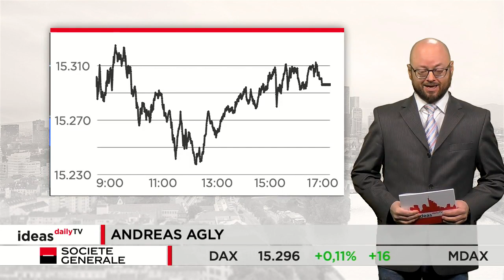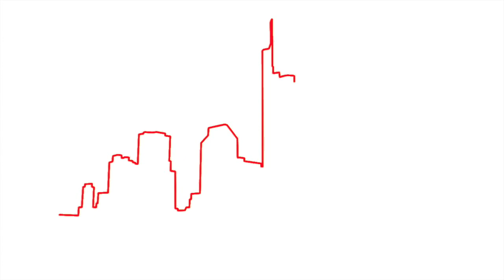DAX startet ruhig in neue Woche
Der deutsche Leitindex ist mit wenig Bewegung in die neue Handelswoche gestartet. Der DAX pendelte zwischen leichten Zugewinnen und leichten Verlusten. Am Ende lag er bei 15.296 Punkten. Das ist ein Mini-Plus von rund 0,1 Prozent.